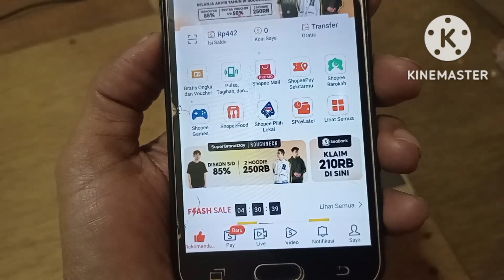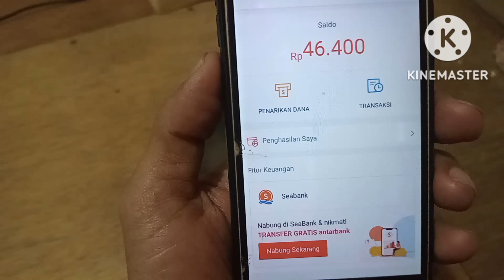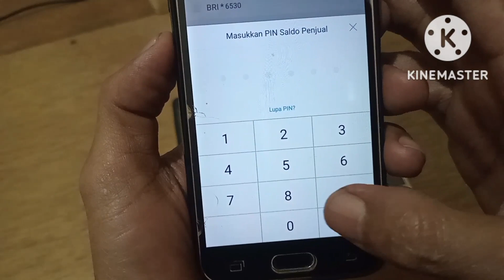Cara Mencairkan Saldo Penjualan Shopee Ke Rekening Bank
Cara Mencairkan Saldo Penjualan Shopee Ke Rekening Bank || ‎@Labiib Phonsel

Jumpa Lagi Bersama Labiib Phonsel
Tutorial
Informasi Dan
Seputar Online

Hallo Sobat Labiib Phonsel
Pada Video Kali Ini Saya Ingin Berbagi Cara Mencairkan Saldo Penjualan Shopee Ke Rekening Bank
Video Selengkapnya Bisa Kalian Simak Sampai Akhir Ya Sob Dan
Bila Ada Yang Ingin Sobat Tanyakan Bisa Tulis Dihalaman Komentar

Semoga Bermanfaat
Supaya Kalian Tidak Ketinggalan Setiap Kami Upload Video Terbaru
Komen Dan
Share Kemedia Sosial Yang Kalian Punya